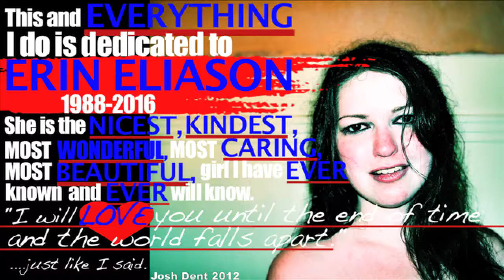CruciFixer's Karaoke Cover of "People Are Strange" by The Doors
Since today is Jim Morrison's birthday, I thought I would do another song by "The Doors."